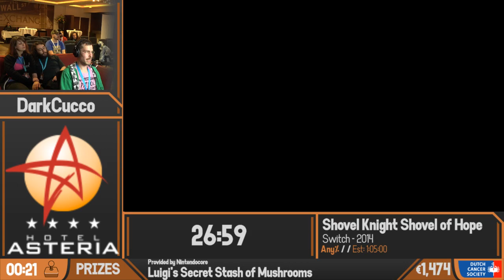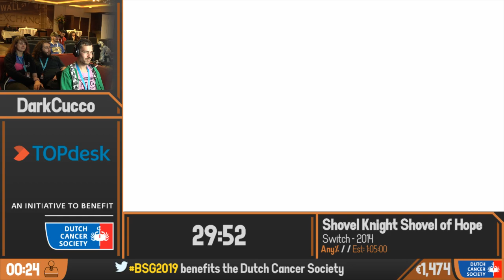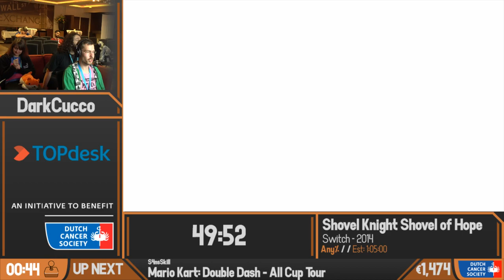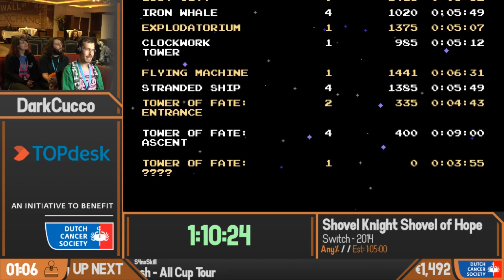BSG Annual '19 | Shovel Knight: Shovel of Hope (Any%) by DarkCucco